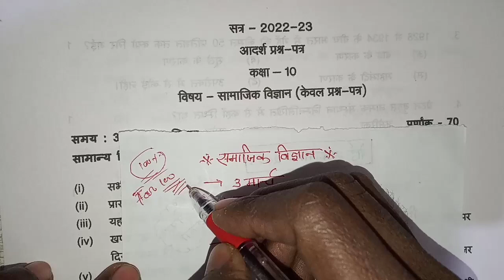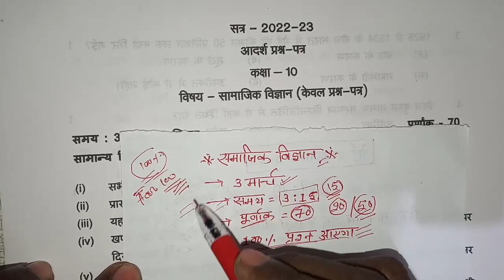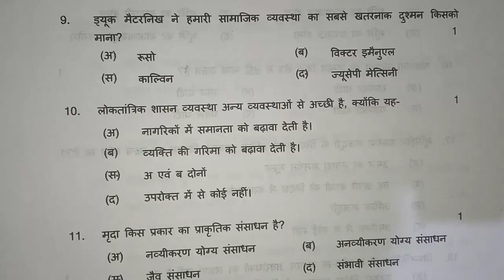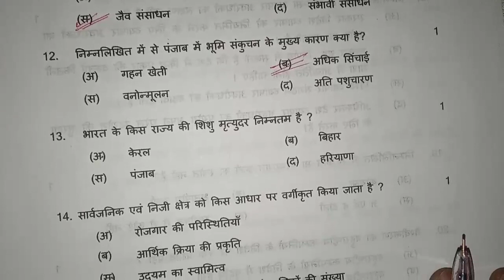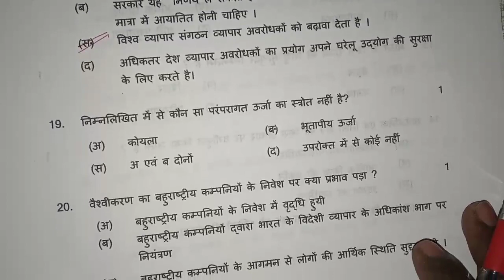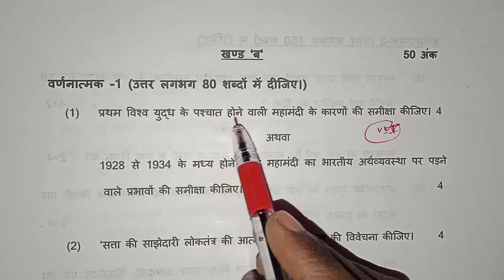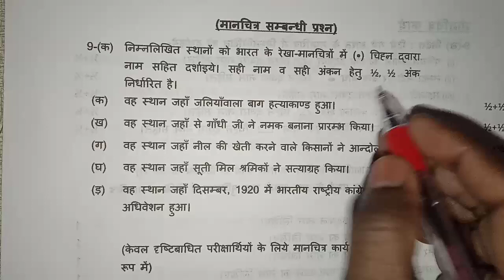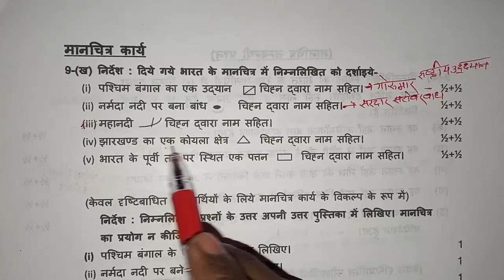class 10 सामाजिक विज्ञान वायरल पेपर 2023 | social science class 10 viral paper | 3 मार्च को यही आएगा